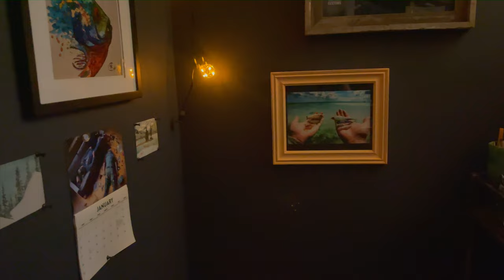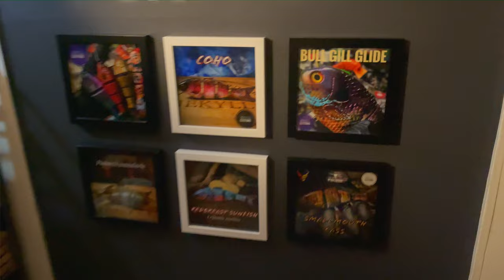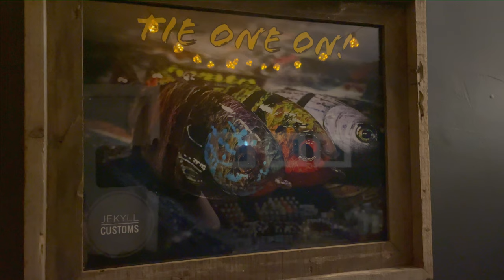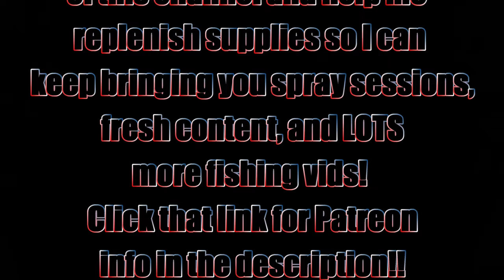FINALLY! (a new shop update) 2021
Respirators:
3M (Large)
3M (Small)